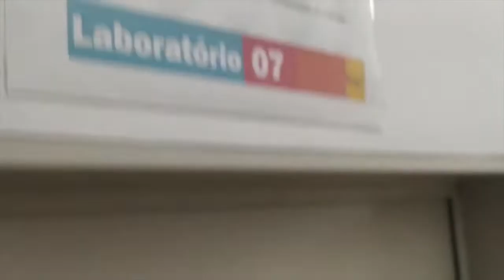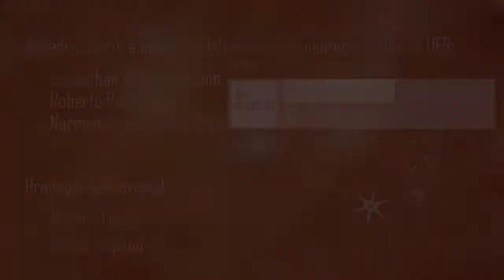Drones da UFR em Brasil liberan sementes para semeadura aerea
Nossos colegas da Universidade de Rondonópolis continuam a trabalhar com o drone que fizemos para eles para a recuperação de áreas degradadas.